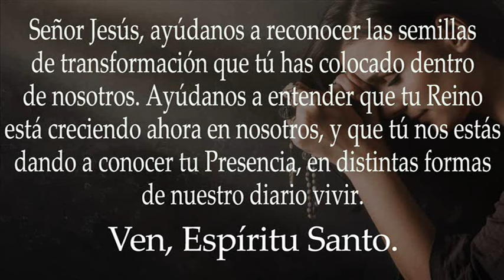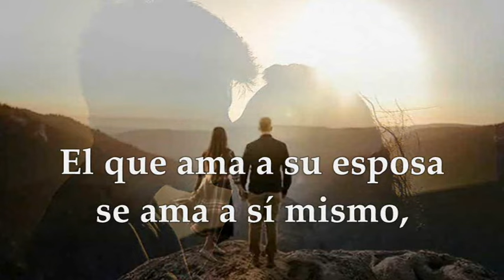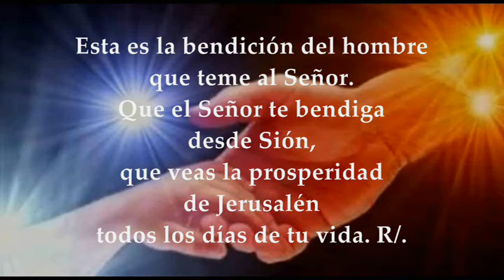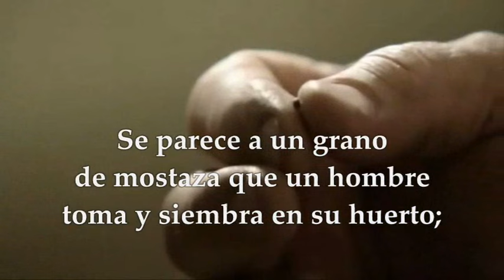LECTURAS MARTES 29 DE OCTUBRE DE 2024 | LUCAS 13,18-21 | MARTES 30°SEMANA TIEMPO ORDINARIO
EVANGELIO Y LECTURAS EUCARISTÍA MARTES 29 DE OCTUBRE DE 2024 MARTES TRIGÉSIMA SEMANA DEL TIEMPO ORDINARIO CICLO B. Primera Lectura: De la carta del apóstol san Pablo a los Efesios 5,21-33 Salmo 127,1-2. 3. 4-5 R/. Dichosos los que temen al Señor. Evangelio según San Lucas 13,18-21.
El evangelio según San Lucas nos presenta dos parábolas que, aunque breves, encierran una profunda sabiduría sobre la naturaleza del Reino de Dios. Estas parábolas nos invitan a reflexionar sobre cómo algo pequeño y aparentemente insignificante puede transformarse en algo grande y poderoso, y cómo ese proceso de transformación puede aplicarse a nuestra vida diaria.
El grano de mostaza, una semilla diminuta, al ser sembrada en tierra fértil, crece y se convierte en un arbusto donde los pájaros encuentran refugio. Esta imagen nos habla de cómo algo pequeño, cuando se cuida y se nutre adecuadamente, puede tener un impacto significativo en el mundo que lo rodea. En nuestra vida diaria, esto puede traducirse en los pequeños actos de bondad, generosidad y amor que realizamos. Estos actos, aunque puedan parecer insignificantes en el momento, tienen el potencial de transformar no solo nuestra vida, sino también la de aquellos que nos rodean.
Es esencial que recordemos que no siempre veremos los frutos de nuestro trabajo de inmediato, pero eso no significa que no estén creciendo y desarrollándose.
La segunda parábola, la de la levadura, nos habla de un proceso de transformación interno. La levadura, al mezclarse con la harina, provoca que toda la masa fermente y crezca. Esta imagen nos recuerda que el Reino de Dios actúa desde dentro, transformando nuestro ser más profundo. En nuestra vida diaria, esto se traduce en un llamado a la conversión constante, a permitir que el amor y la gracia de Dios actúen en nosotros, transformando nuestro corazón y nuestra mente.
Estamos llamados a influir positivamente en nuestro entorno, promoviendo valores como la justicia, la solidaridad y el amor fraterno. No debemos conformarnos con ser simples espectadores, sino que debemos ser protagonistas activos en la construcción del Reino de Dios en la tierra.
Ambas parábolas nos recuerdan que el Reino de Dios no es algo lejano o abstracto, sino que está presente aquí y ahora, en medio de nosotros. Está en cada acto de amor, en cada gesto de solidaridad, en cada momento de oración. Está en la sonrisa de un niño, en el abrazo de un amigo, en la mano extendida de un desconocido. Está en la Eucaristía que celebramos, en la Palabra que escuchamos, en la comunidad que formamos.
En conclusión, el evangelio según San Lucas nos invita a ser conscientes del poder transformador del Reino de Dios en nuestra vida. Nos llama a ser sembradores de esperanza, a ser levadura en la masa, a ser luz en medio de la oscuridad. Nos anima a no subestimar el impacto de nuestros actos y a recordar siempre que, con la gracia de Dios, todo es posible.